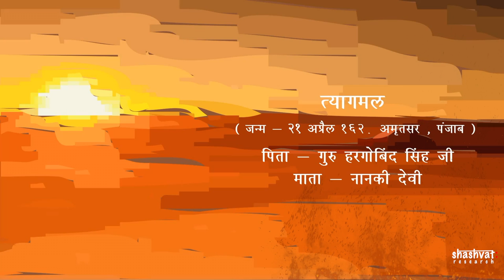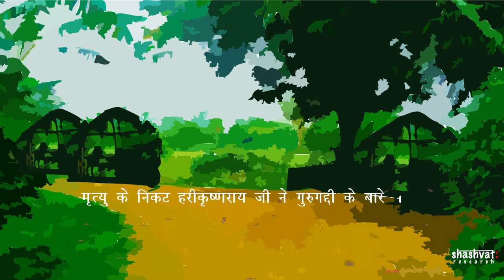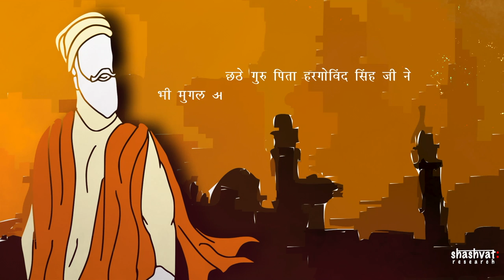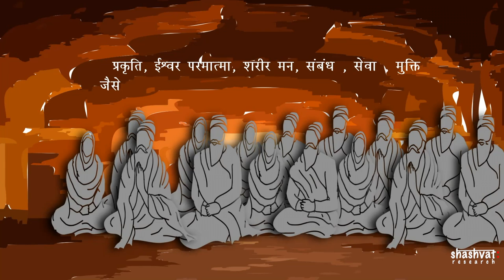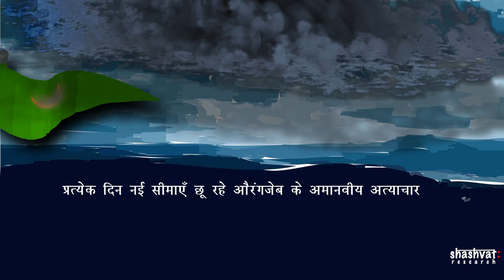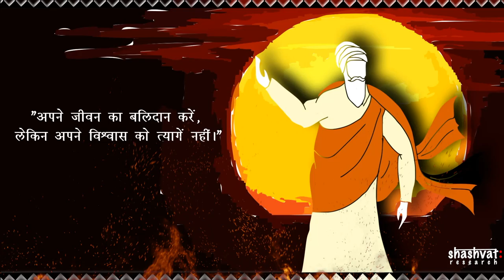Prakash Purab of Shri Guru Tegh Bahadur Ji | श्री गुरु तेग बहादुर जी का 400वा प्रकाश पूरब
On the auspicious occasion of 400th Prakash Purab of Shri Guru Tech Bahadur Ji, Shashvat Research brings his life story through this short video. Our ancestors sacrifice is the reason our sanskriti is protected from Islamisation. Let's remember Sri Guru Tegh Bahadur ji on this auspicious day of Prakash Purab.

Attributions list:

Soulmusic
Akash Kumar

Icons
Facebook Icon